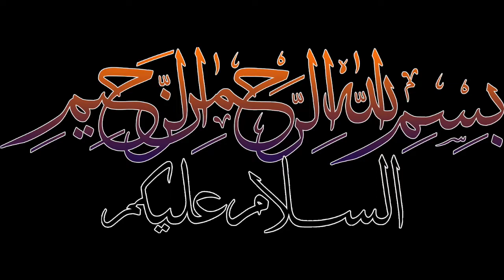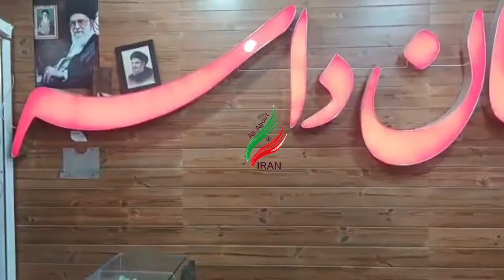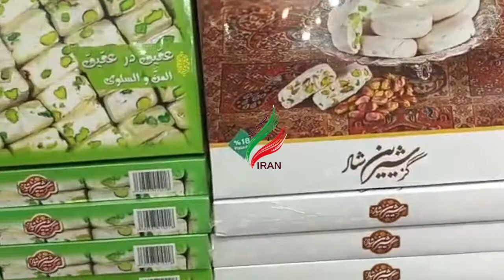A Famous Sweet of Qom, Iran (Sohaan Halwa) recipe, making and business idea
Check out Bonus

A Famous Sweet of Qom, Iran (Sohaan Halwa)

sohan halwa recipe making, business idea